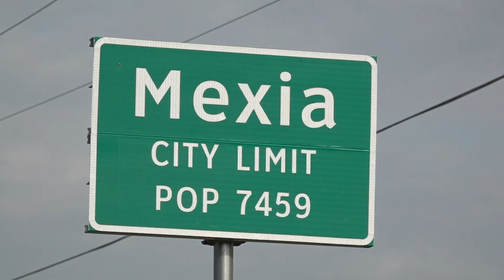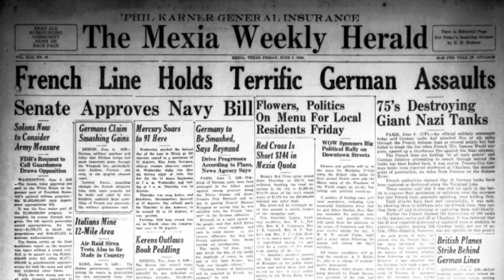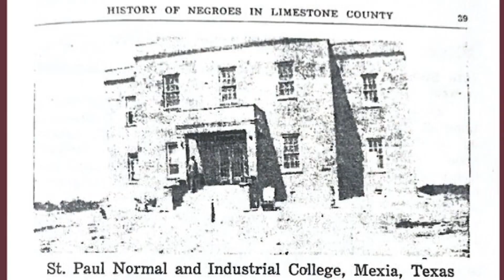Mexia, Texas' forgotten Black college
St. Paul opened its doors in 1929 but closed due to financial struggles.